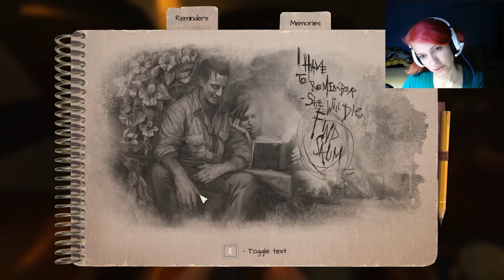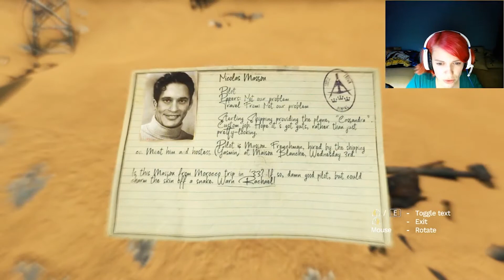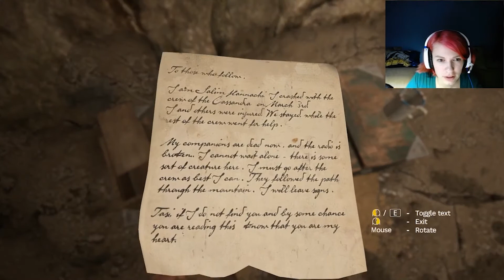Let's Play: Amnesia: Rebirth Part 1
I delve into the world of Amnesia for the first time. Lovecraftian horror. Don't let yourself be afraid.
Content warning! This game is rated M! Scary! Foul language. Disturbing images. Graphic Violence.